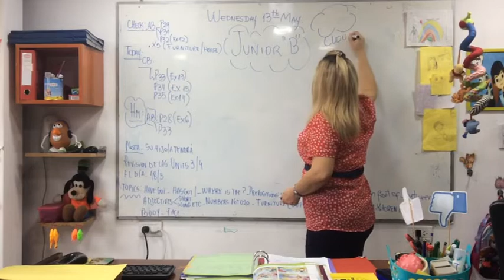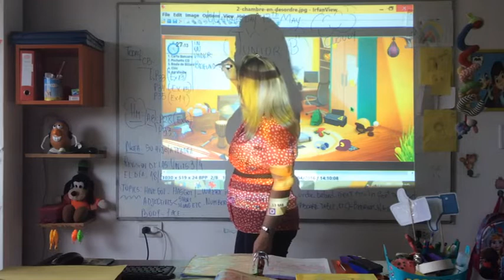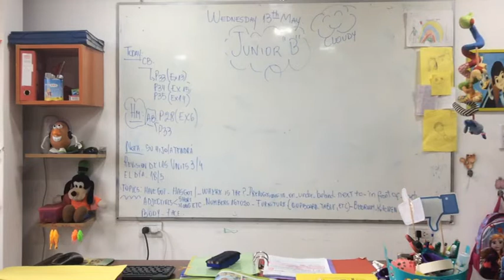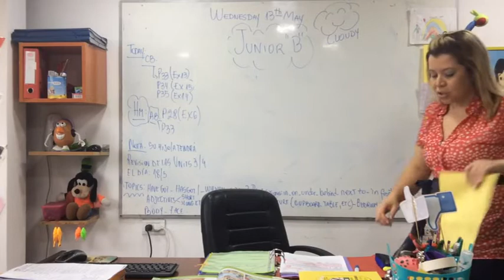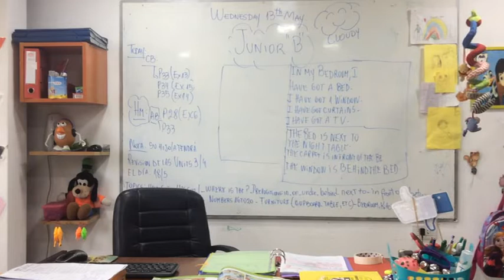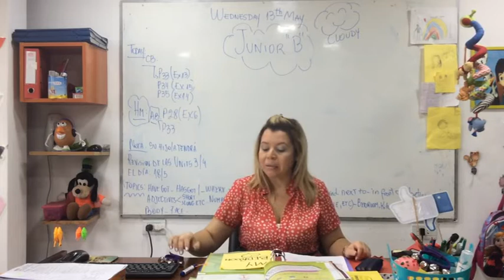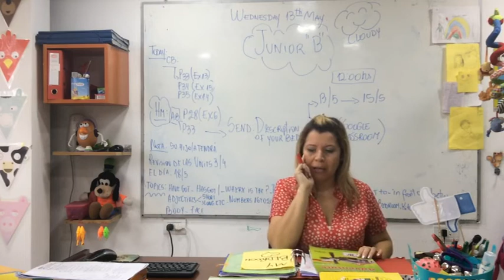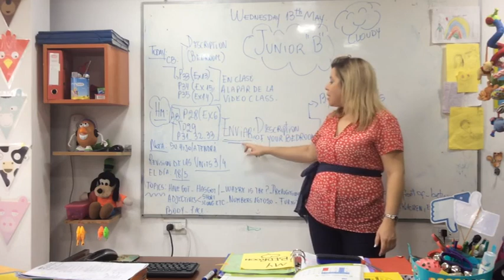VIDEO CLASE 13-05-20 JUNIORS B